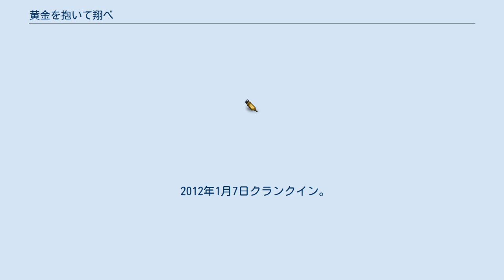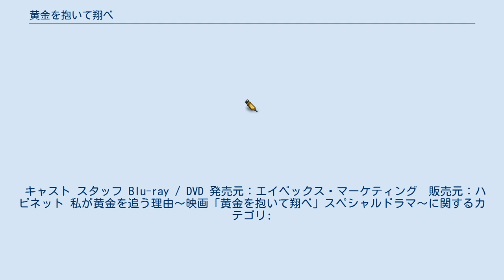黄金を抱いて翔べ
『黄金を抱いて翔べ』（おうごんをだいてとべ）は、1990年12月に新潮社から出版された高村薫のサスペンス小説。
高村のデビュー作（第3回日本推理サスペンス大賞受賞作）である。
 『小説新潮』1990年10月号初出。
第3回日本推理サスペンス大賞受賞。
単行本は1990年12月10日発行。
文庫本は1994年1月25日発行。
 大阪に本店をおくメガバンクの地下には、240億もの金塊が眠るという。
大阪の街でしたたかに生きる6人の男たちは、その6トンの金塊強奪計画を企む。
 彼らは無謀なまでの強奪計画を企てて、「鉄壁の要塞」からの金塊奪取に挑もうとする。
しかし、そこには誰も知らない「6人の過去」が複雑に絡み合っていた。
 なお6人のうち、関西育ちで関西の言葉を使うのは神戸出身（文庫P.302）の野田のみ。
幸田は7歳で荻窪の叔父に引き取られており、北川も千葉の出身。
岸口老人に出身地の記述はないが、関西弁を使っていない。
 1991年4月2日に日本テレビ系列「火曜サスペンス劇場」枠で放送（放送時間：21時03分 - 23時22分）。
 2012年11月3日に公開された井筒和幸監督、妻夫木聡主演の実写映画。
 2012年1月7日クランクイン。
全国191スクリーンで公開され、2012年11月3、4日の初日2日間で興収1億98万4,200円、動員7万5,120人になり映画観客動員ランキング（興行通信社調べ）で初登場第4位となった。
キャッチコピーは「札束より欲しいもの、おまえにはあるか?」 私が黄金を追う理由〜映画「黄金を抱いて翔べ」スペシャルドラマ〜 BeeTVオリジナルストーリーの全5話からなる携帯ドラマ。
映画公開前の2012年10月1日から10月27日までBeeTV＆dマーケットVIDEOストアにて配信された。
 キャスト スタッフ Blu-ray / DVD 発売元：エイベックス・マーケティング　販売元：ハピネット 私が黄金を追う理由〜映画「黄金を抱いて翔べ」スペシャルドラマ〜に関するカテゴリ: